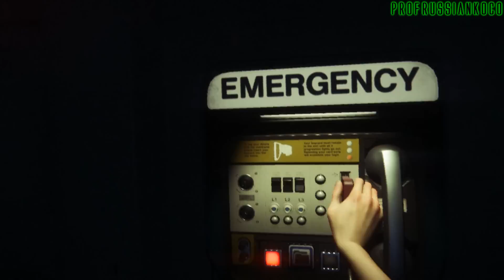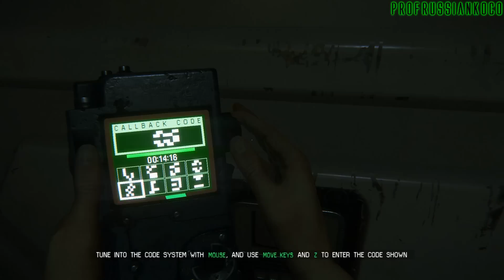Alien: Isolation Part 8 - Dr. Alien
Long and scary part! STEALTH MODE ACTIVATE!
Alien: Isolation is a 2014 first-person survival horror stealth game. Part of the Alien series, the game is set in 2137, 15 years after the events of Alien and 42 years prior to Aliens. The game follows Amanda Ripley, who is investigating the disappearance of her mother. Amanda is transferred to the space station Sevastopol to find the flight recorder of the Nostromo only to discover an Alien has terrorized the station and killed the vast majority of the crew.
Player - Bani
Watch in 720p or 1080p for the best experience!